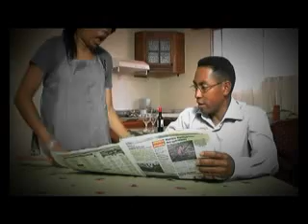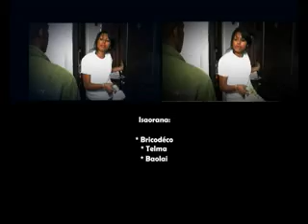PAD Izy m'tsam midi 13 02 15